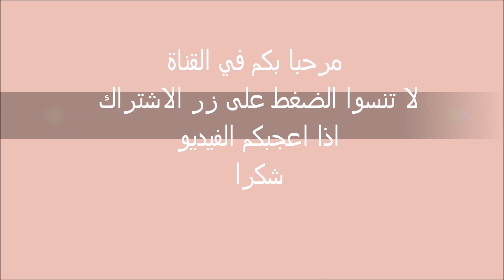جديد جلابة بالطرز الفاسي 2020❤❤Jellaba_Tarz Fassi